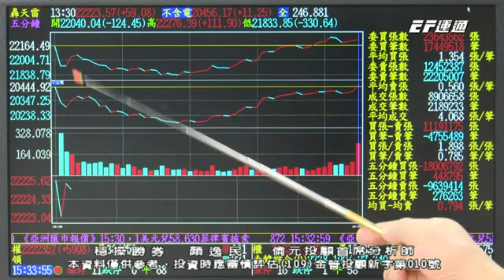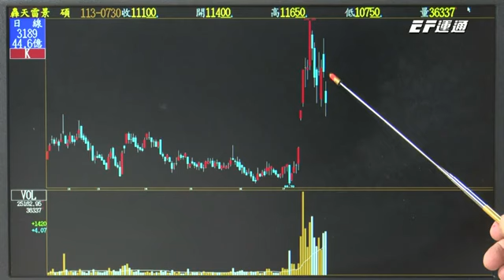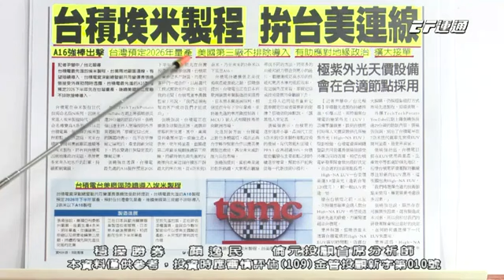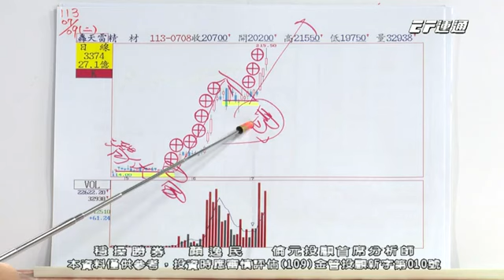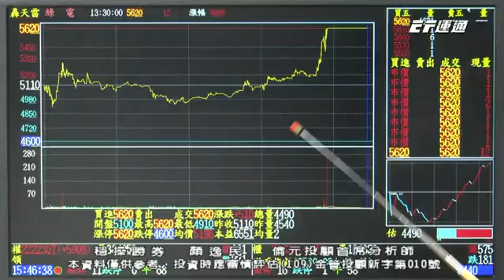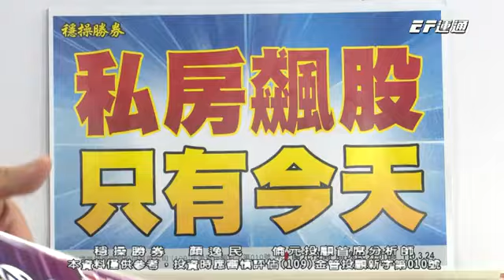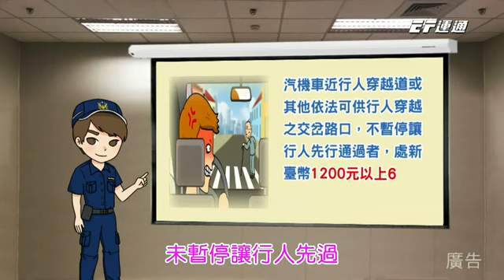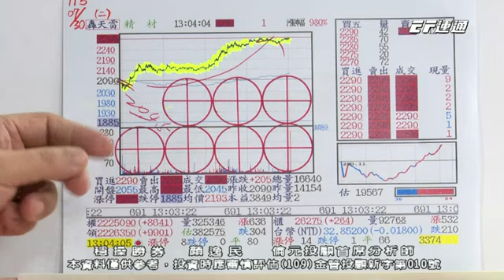【運通財經台／穩操勝券】-20240730 -顏逸民